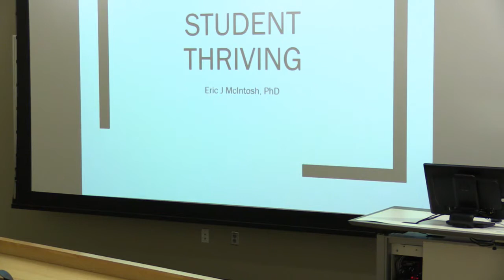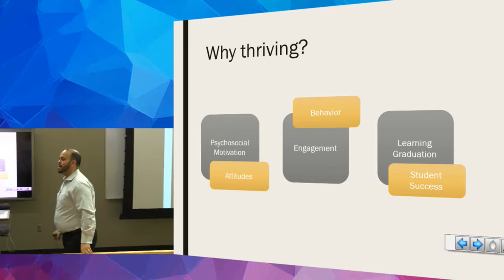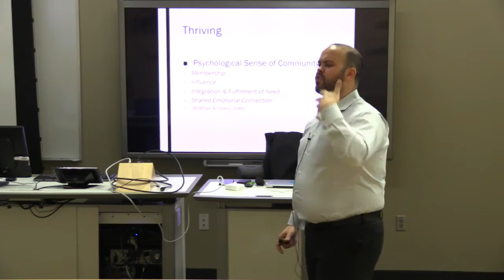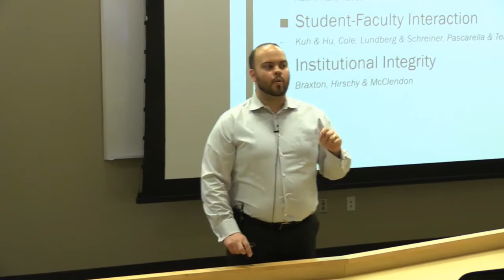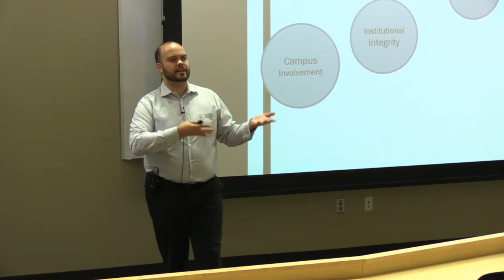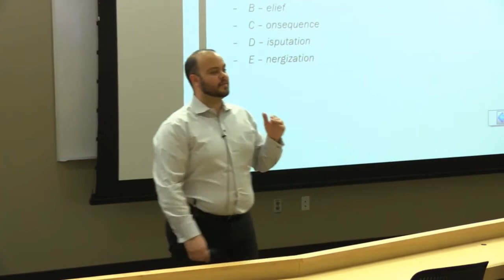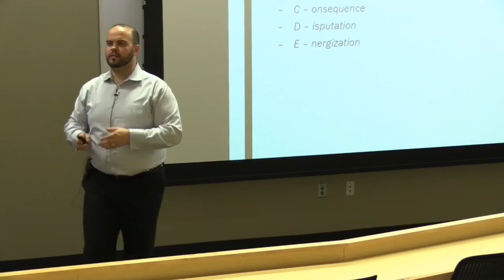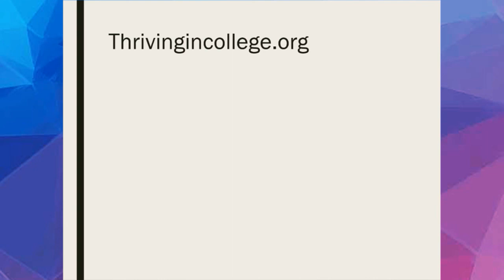Student Thriving Workshop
ETE Seminar 2017

The research around student thriving has revealed that it is a combination of factors that help students stay enrolled and succeed (academic engagement and performance, interpersonal relationships, and psychological well-being). Even more importantly, their research reveals that, while many institutions try to improve retention by intervening on student behaviors, it's actually student attitudes that recede behavior and act as stronger predictors of ultimate student success.

Featuring:
Dr. Eric McIntosh; Strategic Partnerships Advisor Civitas Learning.